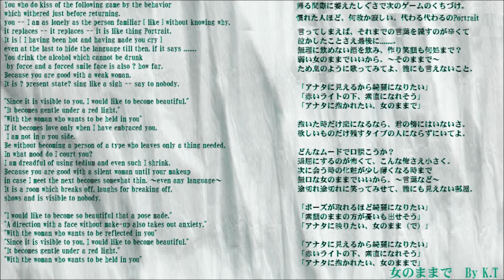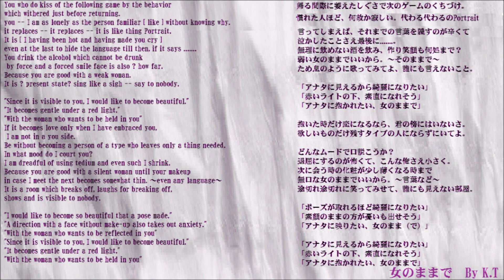女のままで～G.B Ver.(K.T Original Demo)～K.T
歌詞の半分を女性目線で書いた曲です。(1984年に作った曲です。)
アップルのガレージバンドというアプリで作ったオケに歌とガットギターを被せました。

This is the song to which I wrote and made the half of words from female eyes.
(This music is music which I made in 1984. )
I put my song and my classic guitar playing on the karaoke made using an application
called the garage band of Apple.